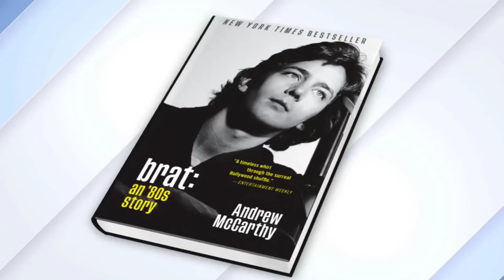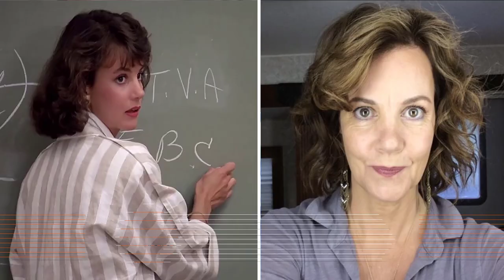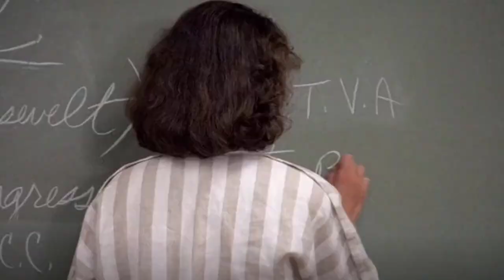PRETTY IN PINK (1986) Cast THEN and NOW, The actors have aged horribly!!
Pretty in Pink is a 1986 American teen romantic comedy-drama film about love and social cliques in American high schools in the 1980s. A cult classic, it is commonly identified as a "Brat Pack" film. It was directed by Howard Deutch, produced by Lauren Shuler Donner, and written by John Hughes, who also served as co-executive producer. The film was named after a song by the Psychedelic Furs, and the film's soundtrack, which has been acclaimed as "among the most brilliant in modern cinema",[5][6] features a re-recorded version of the song. Orchestral Manoeuvres in the Dark's "If You Leave" became an international hit and charted at number four on the US Billboard Hot 100 in May 1986.